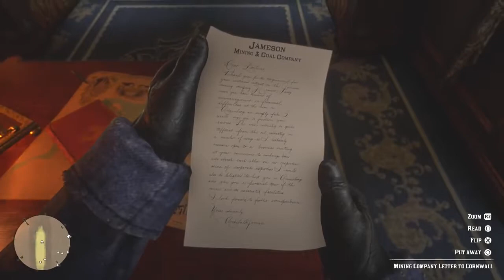Red Dead Redemption 2 - Train Robbery Gameplay